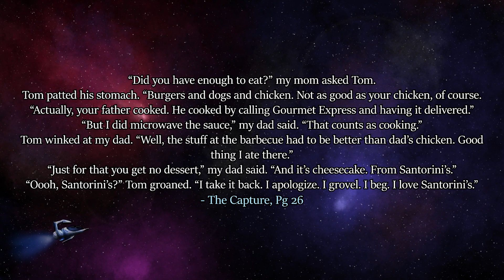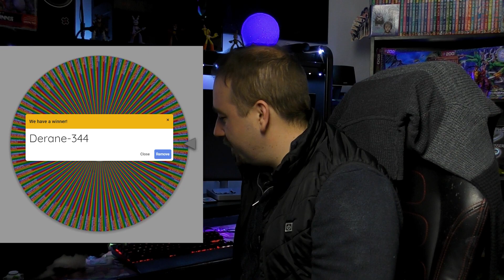AniLysis #57 | Santorini's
Is it Italian? Is it Greek? Today, we uncover the deepest, darkest secrets of the Animorphs series: What is Santorini's?